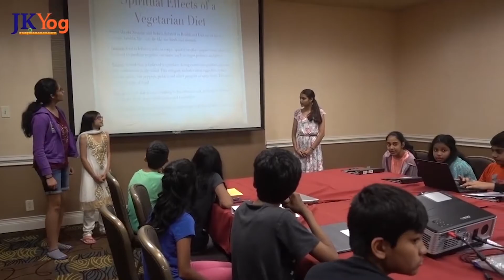Laughter Poses or Hasyasana Conducted at Radha Krishna Temple, Allen, TX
Laughter Poses or Hasyasana Conducted by Swami Mukundananda at Radha Krishna Temple, Allen, TX

Share this message with near and dear ones and encourage them to join RKT inspirations by clicking